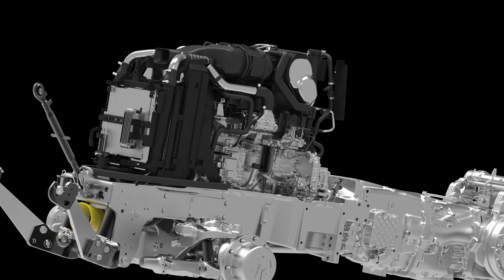Kmečki glas predstavlja: LANDINI NEW SERIE 7 -230 ROBO-SIX